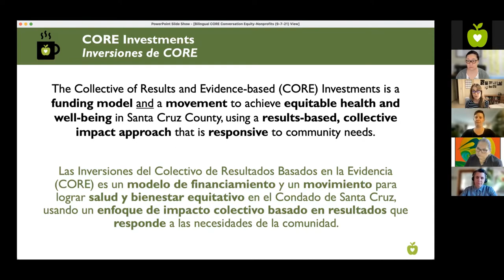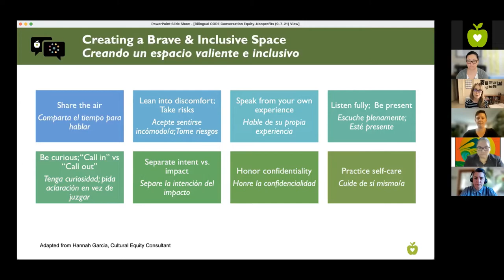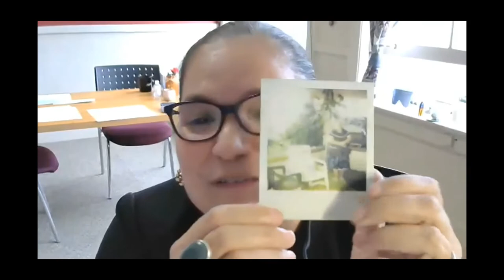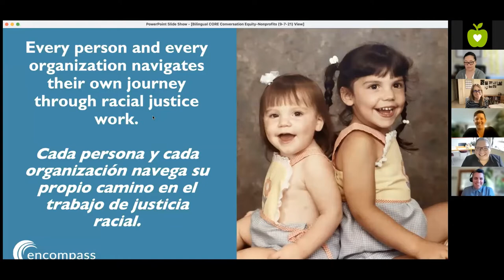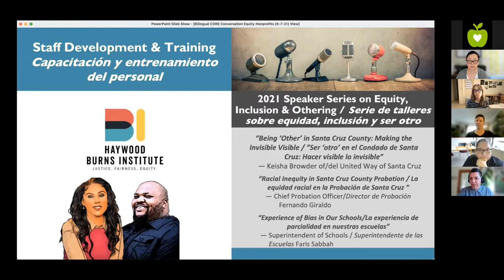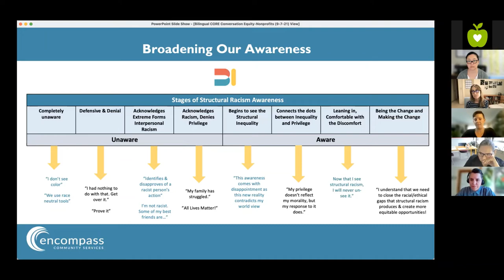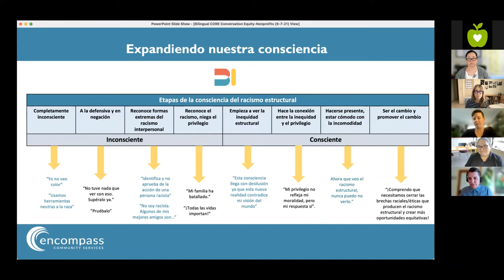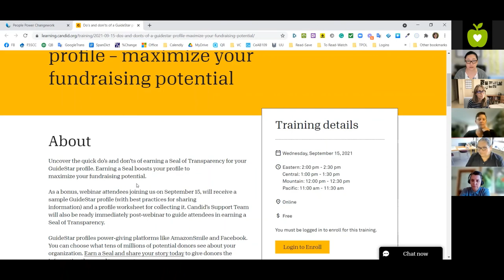Conversación CORE sobre la equidad racial con organizaciones sin fines de lucro locales (07/09/2021)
Organizadoras: Nicole Young & Nicole Lezin
Invitados:
• Mollie Behn, Gerente de educación, Coastal Watershed Council
• MariaElena De La Garza, Directora ejecutiva, Community Action Board (CAB)
• Monica Martinez, Directora ejecutiva, Encompass Community Services
• Kim Nguyen, Directora de mejora de calidad, Santa Cruz Community Health Centers

Vea esta Conversación de CORE y aprenda cómo estas agencias están trabajando en la equidad racial. Los escuchara describir los tipos de conversaciones que están ocurriendo dentro de sus agencias, señales iniciales del progreso, los desafíos inevitables, y cómo ellos y sus colegas se ayudan y se responsabilizan mutuamente para "convertir las palabras en acción".

[0:00] Bienvenida, Descripción general de CORE
[14:26] Mollie Behn, Gerente de educación, Coastal Watershed Council
[20:10] MariaElena De La Garza, Directora ejecutiva, Community Action Board (CAB)
[26:40] Monica Martinez, Directora ejecutiva, Encompass Community Services
[34:40] Kim Nguyen, Directora de mejora de calidad, Santa Cruz Community Health Centers
[42:40] MariaElena De La Garza, Directora ejecutiva, Community Action Board (CAB)
[49:04] Monica Martinez, Directora ejecutiva, Encompass Community Services
[53:53] Kim Nguyen, Directora de mejora de calidad, Santa Cruz Community Health Centers
[57:29] Mollie Behn, Gerente de educación, Coastal Watershed Council
[1:03:55] Preguntas y respuestas
[1:24:24] Comentarios de cierre